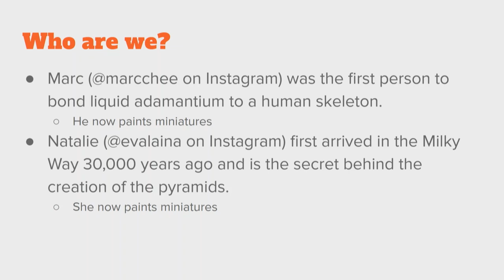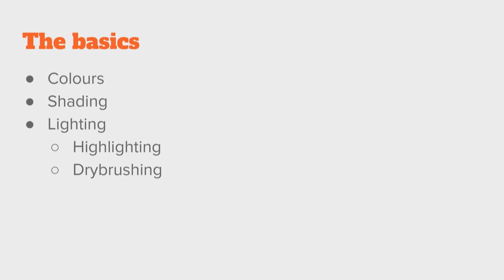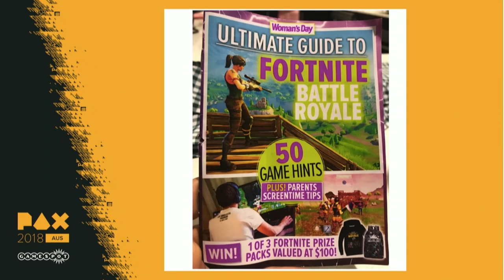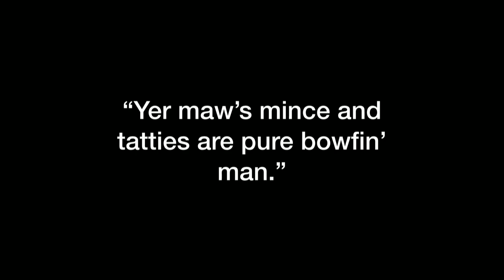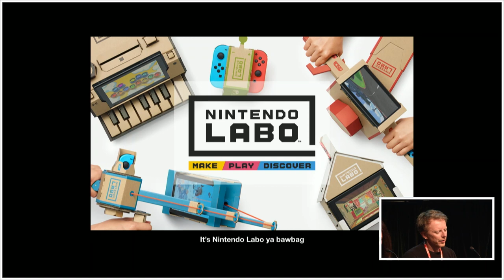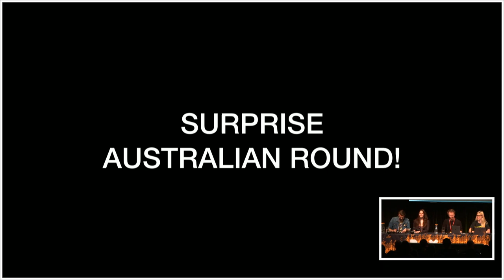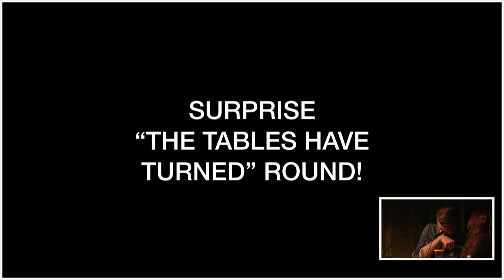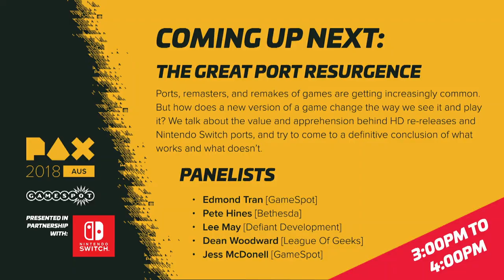PAX Aus 2018 Day 3 - Miniature Painting, Fortnite, Bethesda's Pete Hines and more!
Enjoy PAX Aus from the comfort of your own home with GameSpot Theatre! Learn how to paint miniatures, learn why mainstream reporting on Fortnite is bad, and chat to Bethesda's Pete Hines!

Sunday, October 28 (All Times Are AEDT)
10:30 AM - Getting Started Painting Miniatures
12:00 PM - Why The Mainstream Media's Reporting On Fortnite Is Dumb And Harmful
1:30 PM - Video Games, Ya Baw Bag
3:00 PM - The Great Port Resurgence
4:30 PM - One Perfect Game's Mario Tennis Invitational 2018